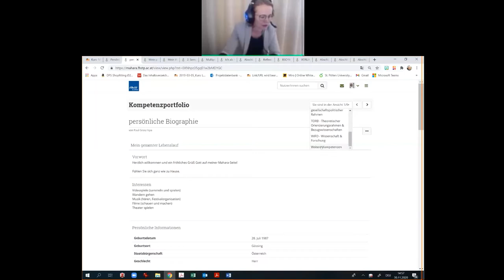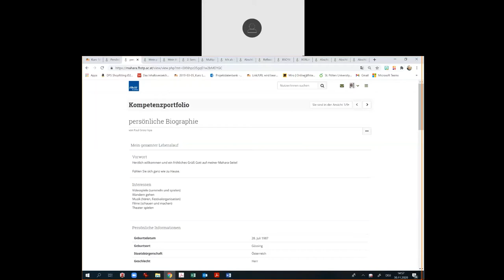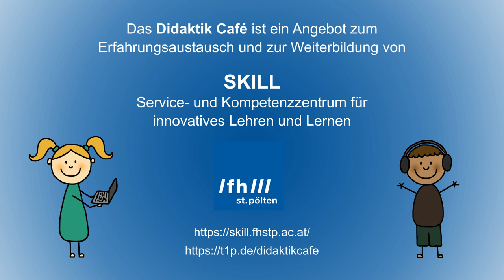Didaktik Café - Christina Engel-Unterberger über Anwendungsfälle für ePortfolios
Christina Engel-Unterberger berichtet über zwei unterschiedliche Anwendungsfälle für ePortfolios.